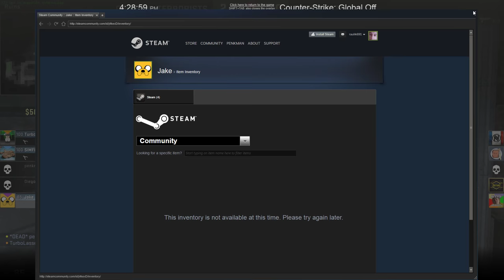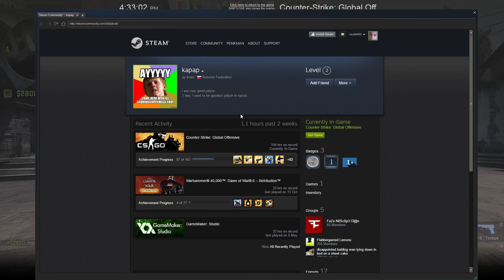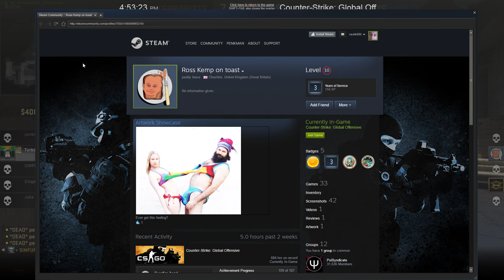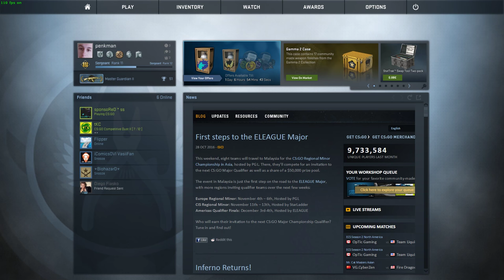CS:GO - Full competitive match #24 Meci pe noul inferno !